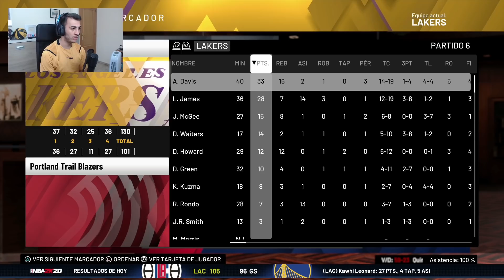SIMULO la CARRERA de LEBRON JAMES y JUEGO CONTRA un LEYENDA EN EL ÚLTIMO VÍDEO DE NBA 2K20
Música por:

- (Prod. 27Corazones Beats)
- (prod. Fantom)